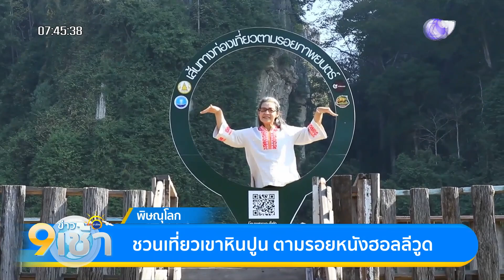ชวนเที่ยวเขาหินปูน ตามรอยหนังฮอลลีวูด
ชวนท่องเที่ยวตามรอยหนังฮอลลีวูด เขาหินปูน จ.พิษณุโลก สถานที่ถ่ายทำภาพยนตร์ทั้งในและต่างประเทศ ส่วนที่สระบุรี มีแหล่งท่องเที่ยวเชิงเกษตร ทุ่งดอกทานตะวัน-ปอเทือง ช้อป ชิม พร้อมเช็กอินภาพสวยๆ